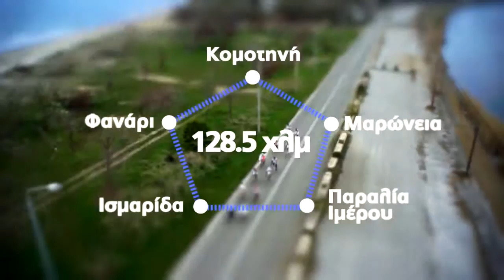Π.Σ.Κ. Θράκας Ιππέας - 1os Αναπτυξιακός Ποδηλατικός Αγώνας Δρόμου Ελευθερίων Θράκης Trailer